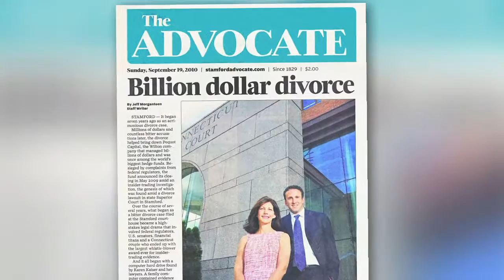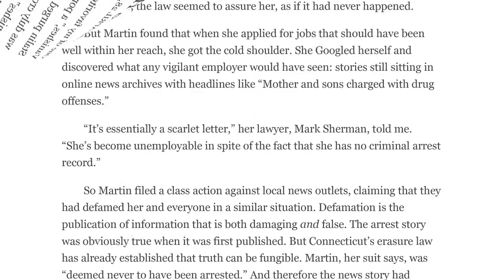Arrest in Connecticut for Disorderly Conduct 53a-182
Stamford Office
29 5th St